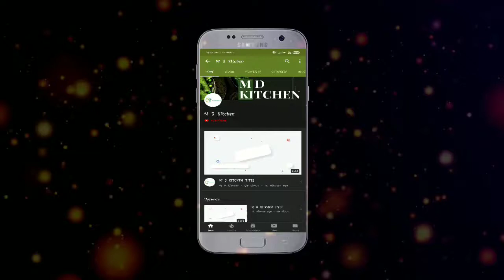Suji ka halwa tasty and simple make by M D Kitchen..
Watch video and share the video
नमस्कार दोस्तों, आपका बहुत बहुत स्वागत है हमारे चैनल "M D Kitchen'
नमस्कार  Myself Manisha Dalal  I am From India ( Gujarat).
welcome to my kitchen M D Kitchen. In my kitchen you will learn  how to  cook taste Foods at home.
 Cooking is my passion and dream now a days i was complete my dream and i am enjoying my life  it..
I have started this channel to show you all different Dishes. and you can find variety of recipes on my you tube channel ( M D Kitchen) .i was started with healthy & restaurant type recipes .And watch new recipe videos which is uploaded by me Cooking tips, ideas and much more. $$$$
THANK YOU for supporting in my dream our passion .$$$$!